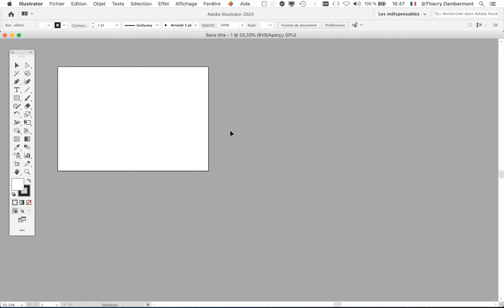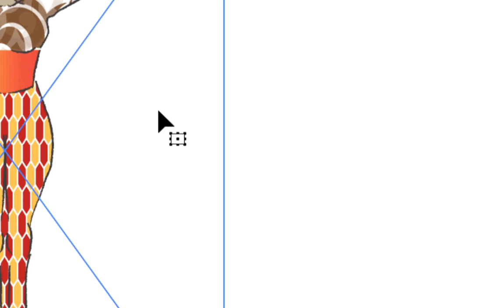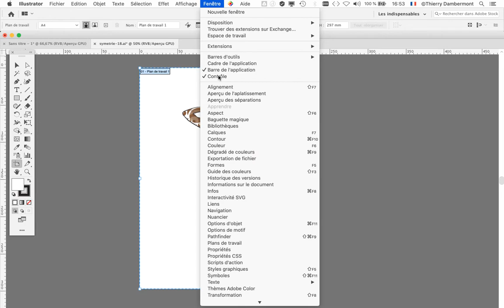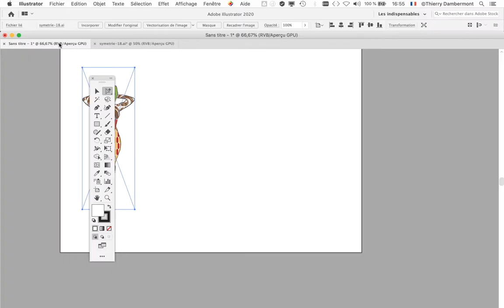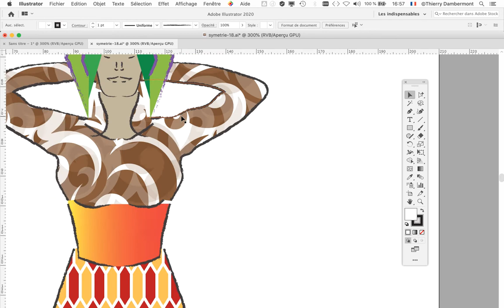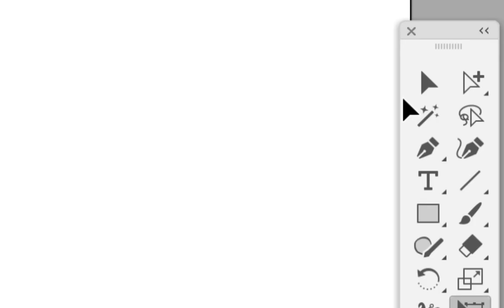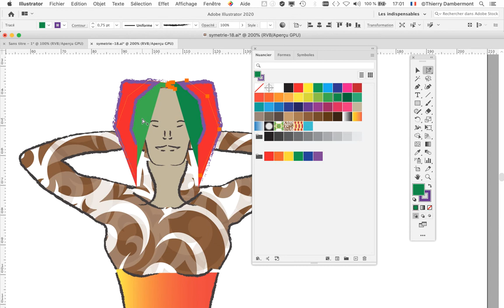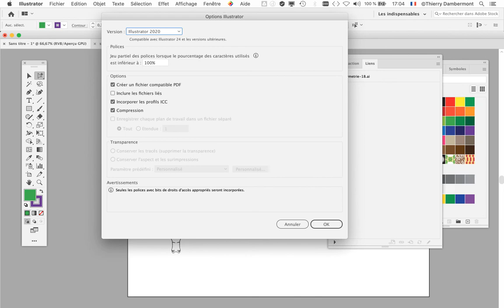partie 02 ADOBE ILLUSTRATOR mise en page de moodboard avec des gabarits liés